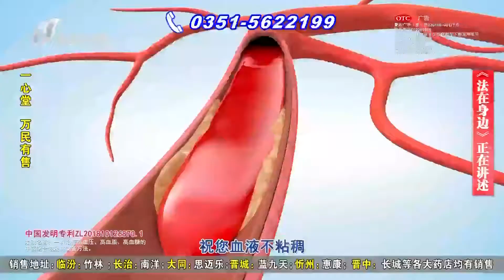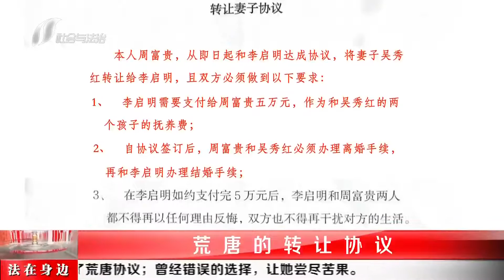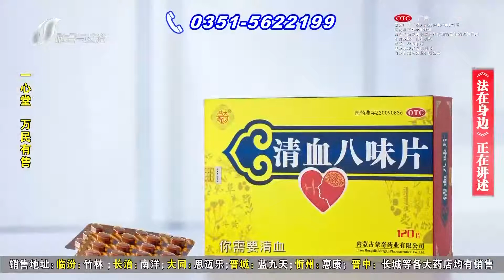法在身边 20210919 期：荒唐的转让协议